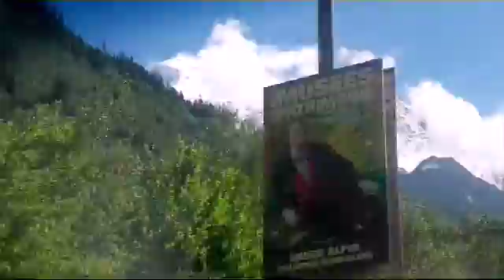Mini escapade à Chamonix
Dimanche à Chamonix avec mon chéri. C'est la première fois que nous y allions, en dehors de son boulot.
J'espérais y croiser mes loulous qui sont en vacances avec leur père... Finalement, nous avons dû nous croiser sur la route car ils étaient aux Contamines Montjoie en train de faire de l'escalade.